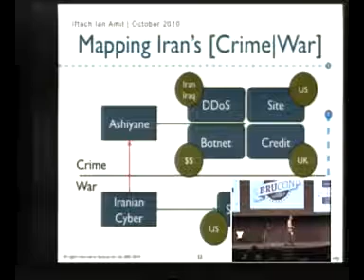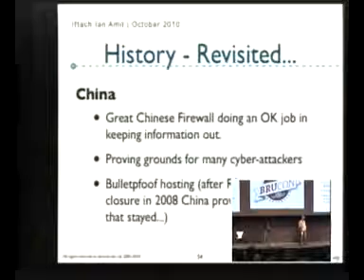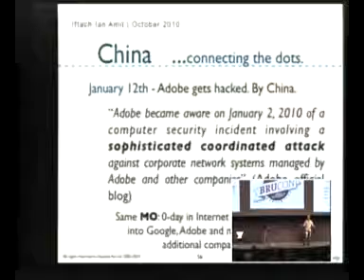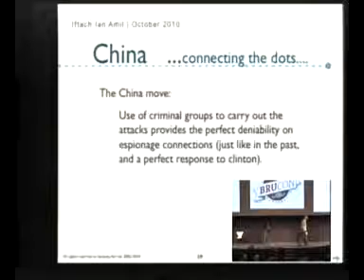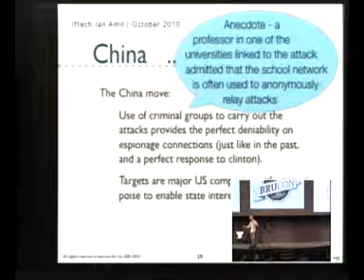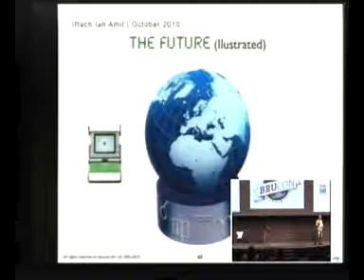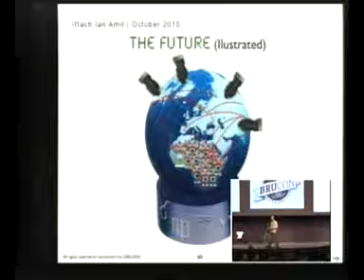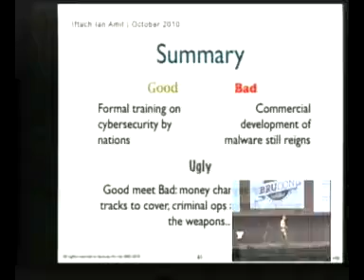Brucon 2010: Cyber Crime War : connecting the dots 4/5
Speaker: Ian Amit

CyberWar has been a controversial topic in the past few years. Some say the the mere term is an error. CyberCrime on the other hand has been a major source of concern, as lack of jurisdiction and law enforcement have made it one of organizaed crime's best sources of income. In this talk we will explore the uncharted waters between CyberCrime and CyberWarfare, while mapping out the key players (mostly on the state side) and how past events can be linked to the use of syndicated CyberCrime organization when carrying out attacks on the opposition. We will discuss the connections between standard warfare (kinetic) and how modern campaigns use cybersecurity to its advantage and as an integral part of it